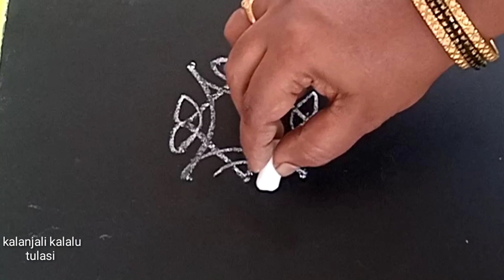రోజు వారి ముగ్గులు || 3 చుక్కల ముగ్గు || daily muggulu with 3 dots